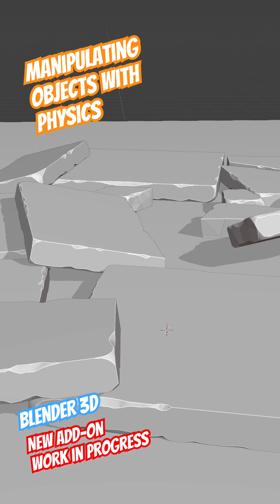Manipulating objects with physics in blender3d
First work-in-progress video for my new add-on.